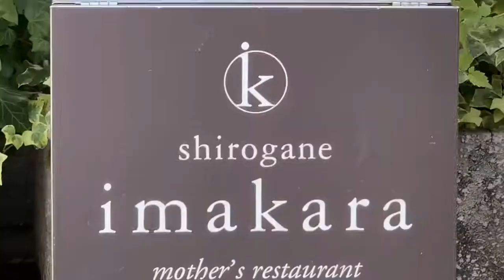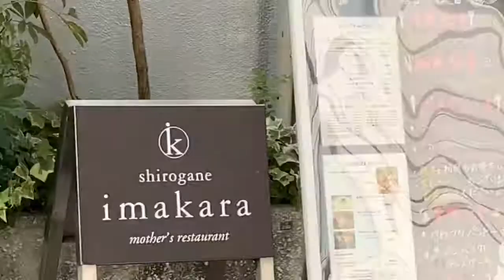白金で大人のBBQ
白金の大人のBBQ